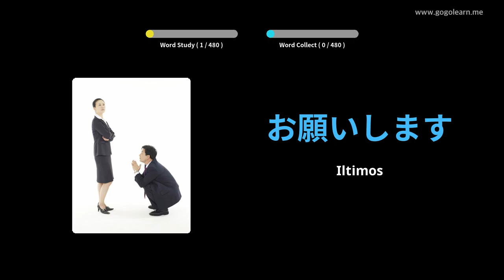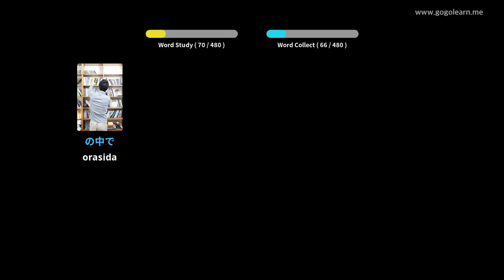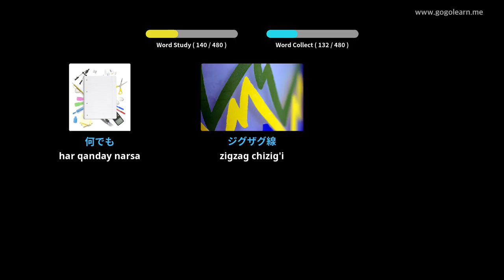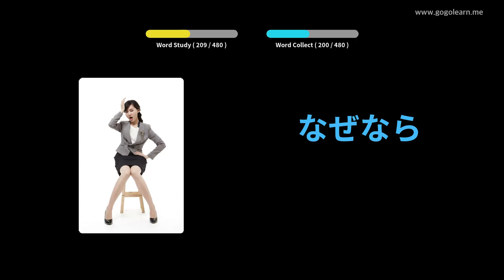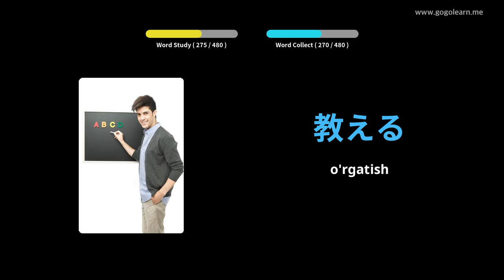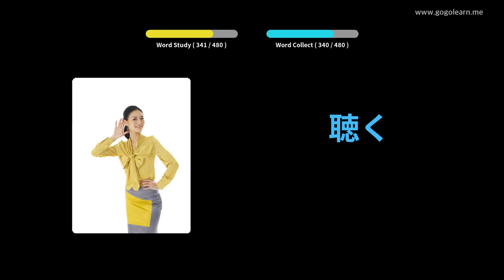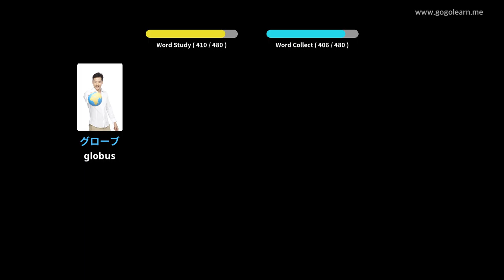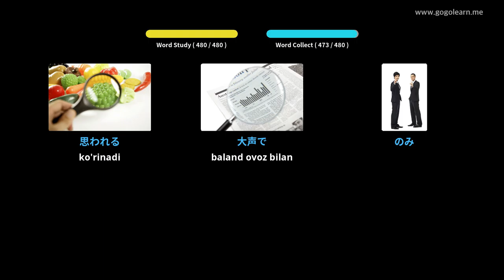Yapon so'z birikmasi boshlang'ich maktabi | Golearn